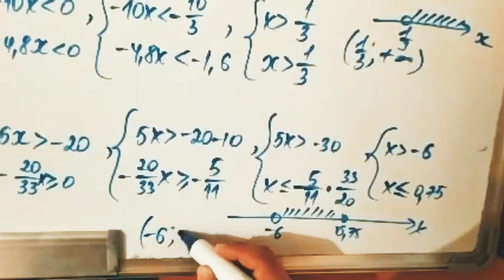1030 есеп. Математика 6 сынып. 2-бөлім. Әбілқасымова, Мектеп баспасы